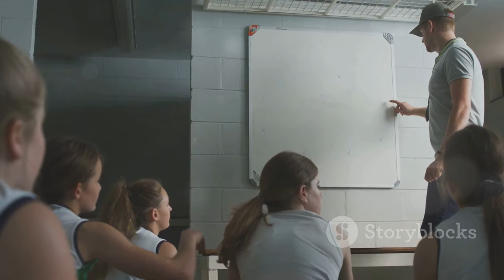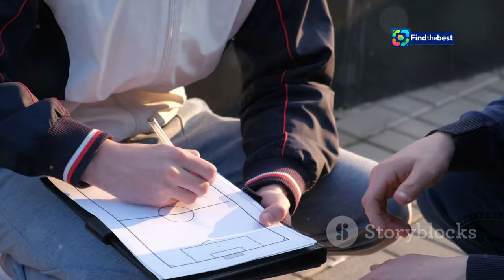Chargers vs. Panthers: Staff Predictions for NFL Week 2!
OUTLINE:
00:00:00 A Must-Win for the Chargers?
00:00:28 Chargers vs. Panthers
00:01:00 A Tale of Two Cities
00:01:32 Stars and Question Marks
00:02:03 Offensive Line vs. Defensive Line
00:05:02 Offensive Strategies
00:07:28 Stopping the Run and the Pass
00:09:56 Who's In and Who's Out?
00:10:23 A Closely Contested Matchup
00:10:51 Every Game Counts
00:11:16 Get Ready for an Epic Showdown!

Join us as our team breaks down the exciting matchup between the **Los Angeles Chargers** and the **Carolina Panthers** for NFL Week 2! 🏈✨ With both teams looking to establish their dominance, who will come out on top?

- Staff predictions from our experts 📊
- Key matchups to watch 👀
- Insights into player performances and strategies 🏃‍♂️💨
- Updates on injuries and team news 🏥

**Predictions:**
- Gavino: Chargers 24, Panthers 10 🔮
- Alex: Chargers 31, Panthers 10 🔮
- Spencer: Chargers 24, Panthers 13 🔮

Will the Chargers continue their winning streak, or can the Panthers pull off an upset? Tune in to find out! 🎥✨